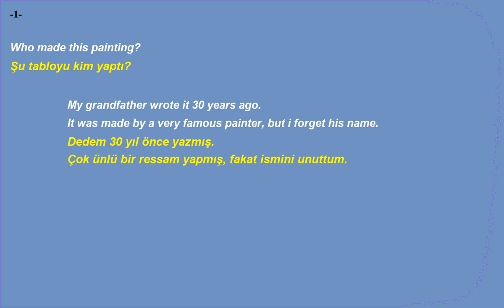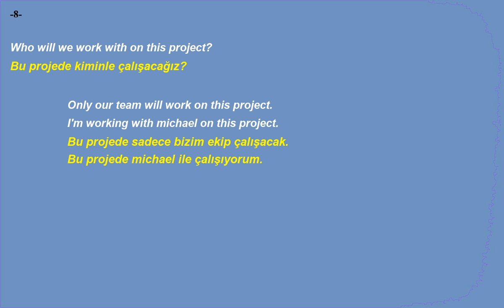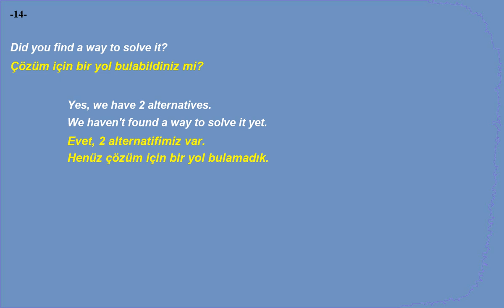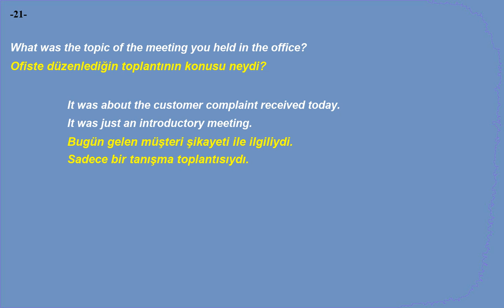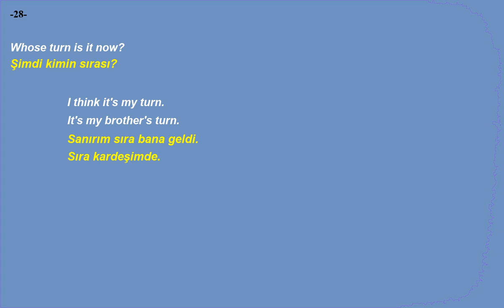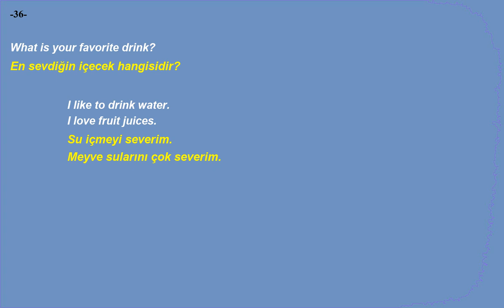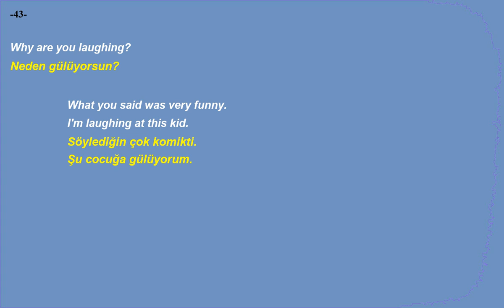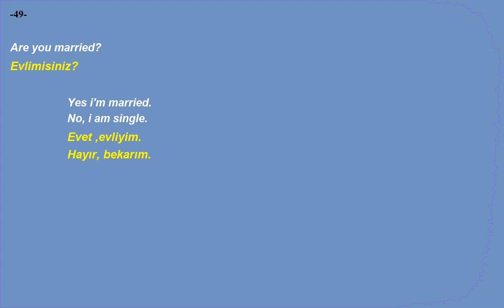Kolay ve hızlı, İngilizce Dinleme Pratiği - Cümle Örnekleri